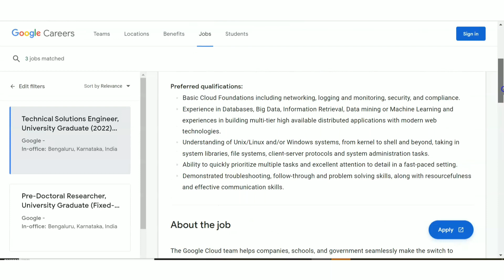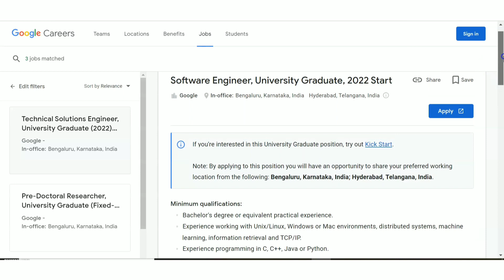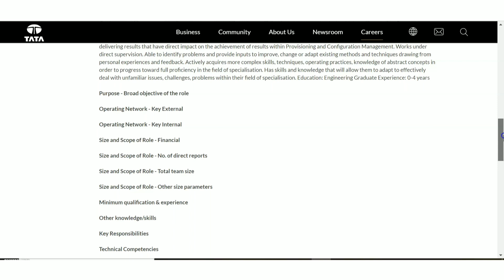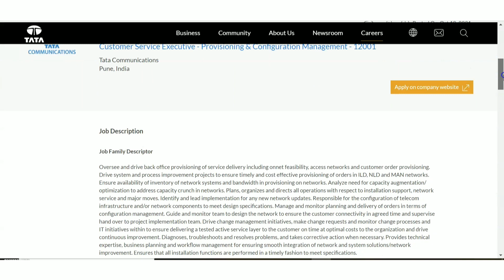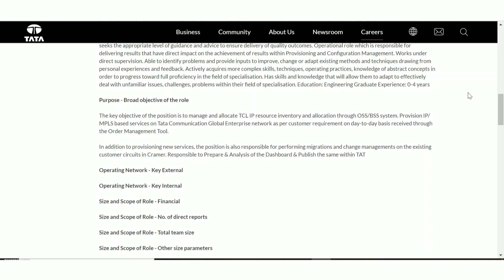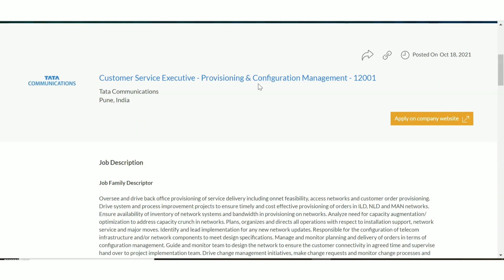TATA Freshers Recruitment 2021| Google Freshers Hiring| Any Graduate Any Stream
TATA Freshers Recruitment 2021| Google Freshers Hiring| Any Graduate Any Stream Any Batches

GOOGLE Links

TATA Communications